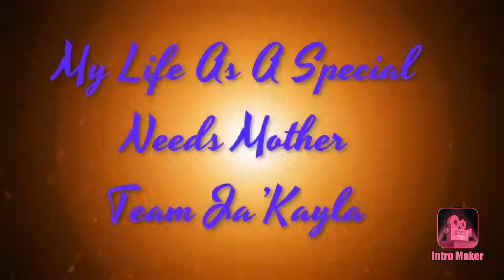OMG‼️ Ja’Kayla is Sick😢 Co-Parenting‼️ Church Flo‼️ HomeComing💞 DITL💛💙 MUST WATCH‼️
TeamJaKayla DownSyndromeRocks Dont forget to Subscribe to my Channel dont forget to hit that bell so you will be notified every time I post a brand new video dont forget to follow me on all my Social Media